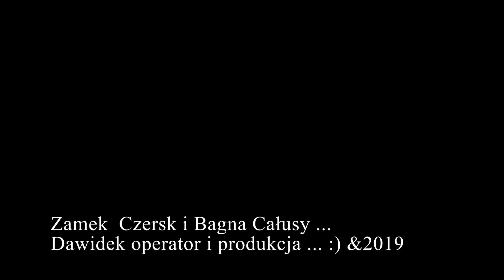Zamek Czersk i okolice